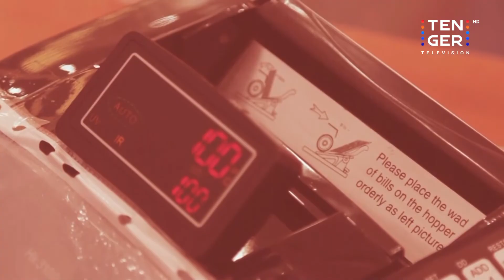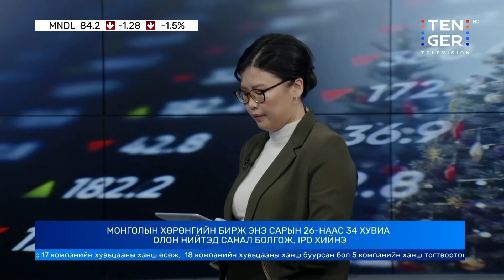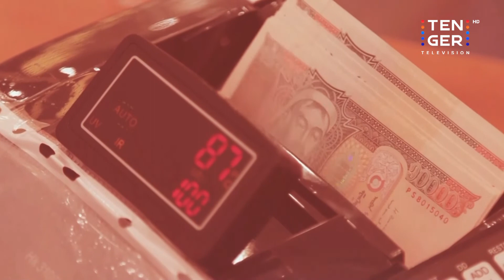“МХБ: АНХДАГЧ ЗАХ ЗЭЭЛИЙН АРИЛЖААГААР 11.9 ТЭРБУМ ТӨГРӨГ ТАТАН ТӨВЛӨРҮҮЛНЭ” | Зах Зээлийн чимээ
МОНГОЛЫН ХӨРӨНГИЙН БИРЖ ЭНЭ САРЫН 26-НААС 34 ХУВИА ОЛОН НИЙТЭД САНАЛ БОЛГОЖ, IPO ХИЙНЭ

“Зах зээлийн чимээ” нэвтрүүлгийн өнөөдрийн дугаарт “Монголын хөрөнгийн биржийн IPO” TDB Securities-ийн мэргэжлийн хөрөнгө оруулалтын хэлтсийн захирал Г.Маргад, “МХБ-ийн үйл ажиллагааны газрын захирал И.Жавхлан нартай ярилцлаа.